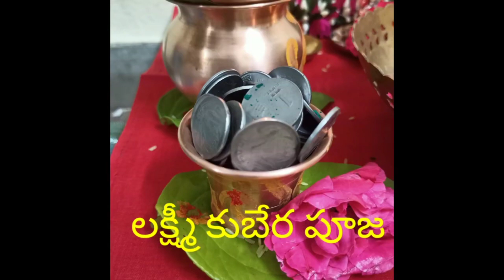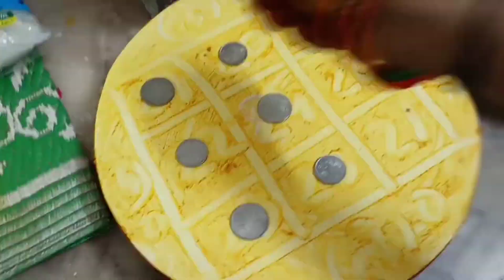లక్ష్మీ కుబేర పూజ|ధనత్రయోదశి లక్ష్మీ కుబేర పూజ